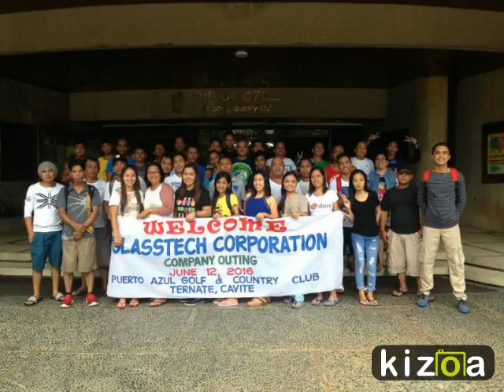Kizoa Video Editor - Movie Maker: GTC Company Outing - Puerto Azul, Cavite (June 12, 2016)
Sometimes,...we don't even have to try,there's always a good time! A simple,yet enjoyable company outing. We just savor every bits of it! Till next time. :)